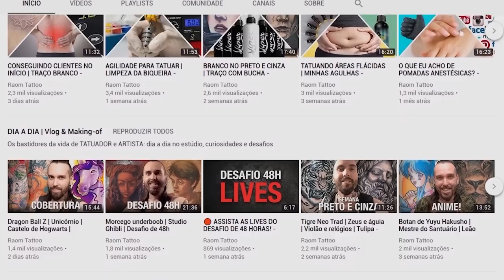COMO EVITAR FALHAS DE PIGMENTAÇÃO NA COR?